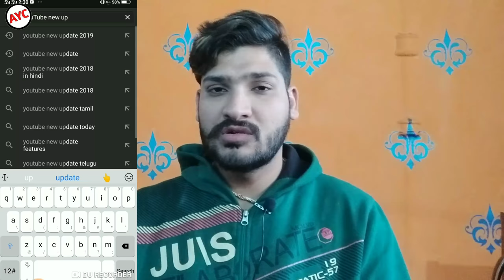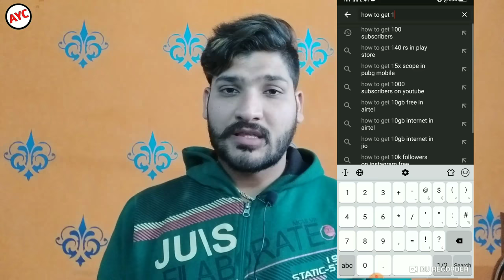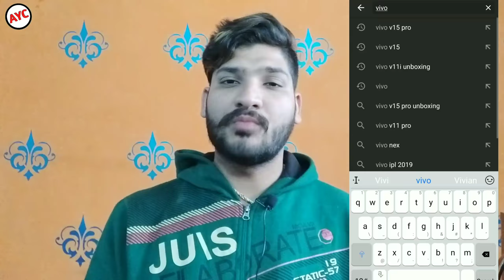How To Write Best Title, tags, Description For Youtube Video | Video में इस तरह से लिखें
Hello friend
How To Write Best Title, tags, Description For Youtube Video | Video में इस तरह से लिखें New YouTuber

Dosto Is Video Me Maine Aapko Videos Me Best Title, Tags And Good Description Kaise Likhe Iske Bare Me Explain Karne Ki Koshish Ki Hai Ummeed Hai Aapko Ye Video Pasand Aayegi.

Tittle description or tags
YouTube description tips
Tags or youtube video